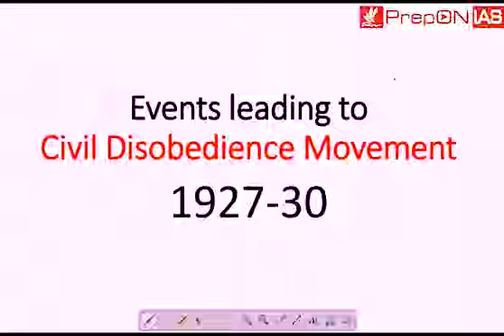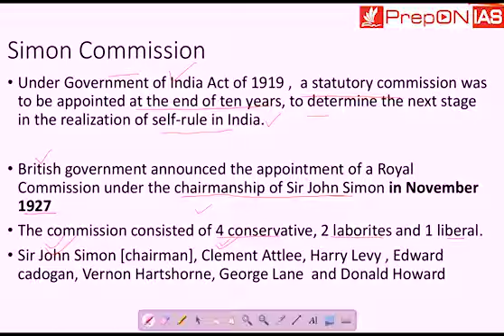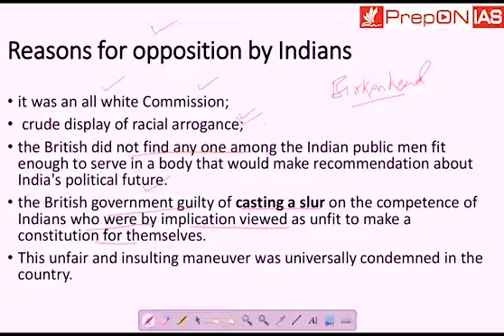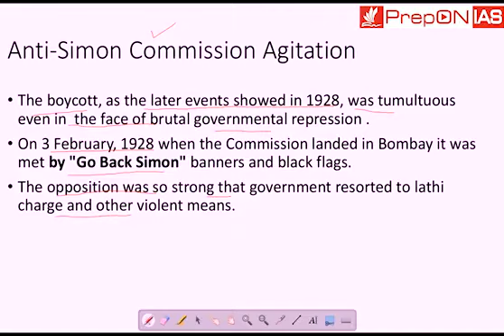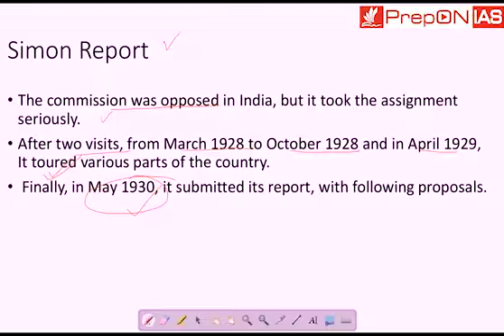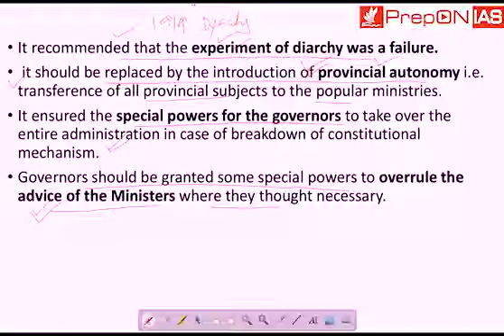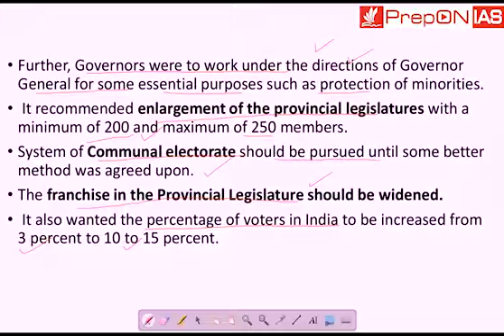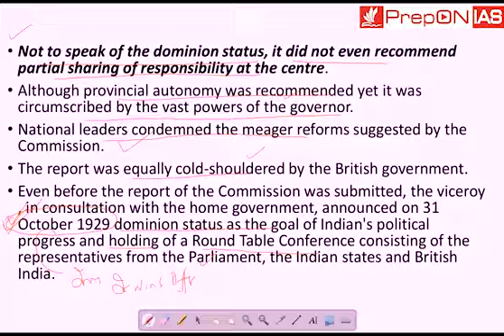PART:22|The events that led to the Civil Disobedience Movement | RAHUL SWAROOP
Reasons for launching the Civil Disobedience Movement were:
The Simon Commission came to India in 1928. It was to look into the functions of the constitutional system in India. Since it had no Indian member in it, it was boycotted by all political parties in the country.
Later, in 1929, the Congress under the leadership of Nehru declared 'Poorna Swaraj' as its main aim. The nationalist fervour began to rise in the country.
As nationalist feelings began to emerge, Gandhi sent a letter containing eleven demands to Lord Irwin in 1930 asking him to accept it. When he refused, Gandhi launched the Civil Disobedience Movement.